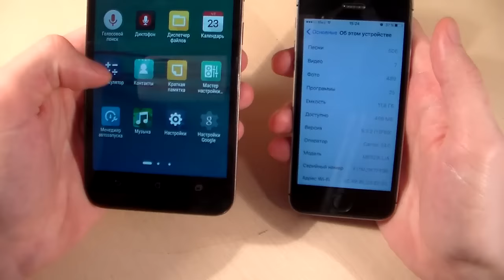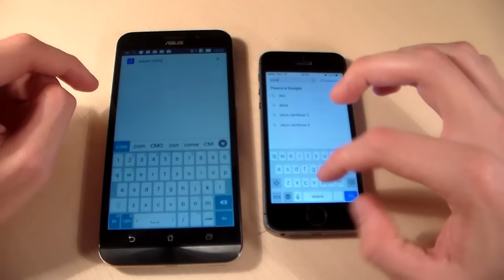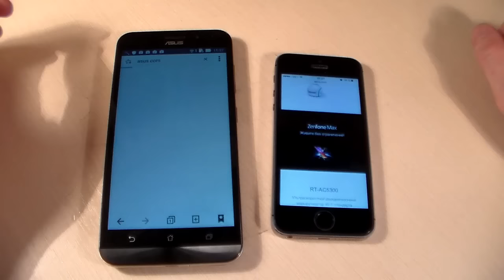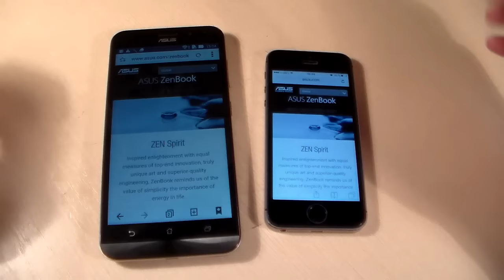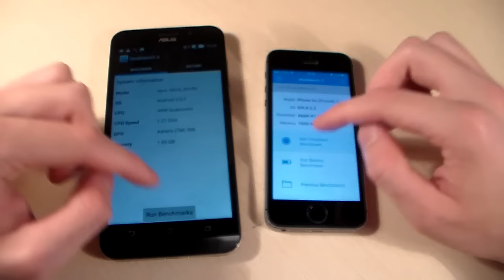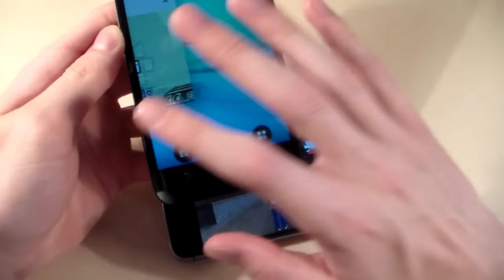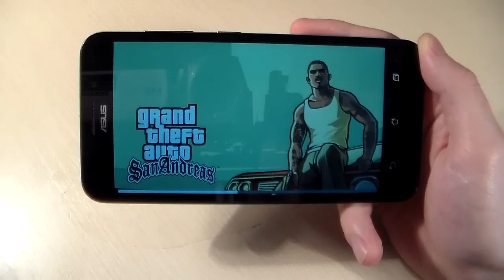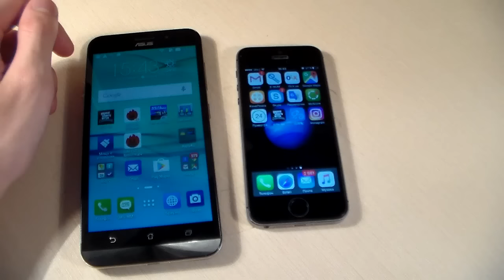Asus Zenfone Max vs iPhone 5S (HD)